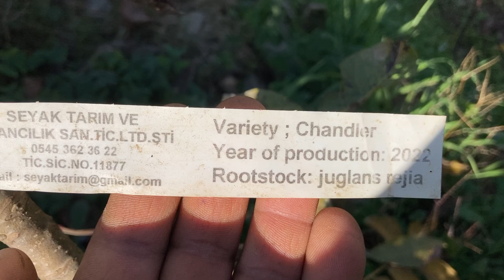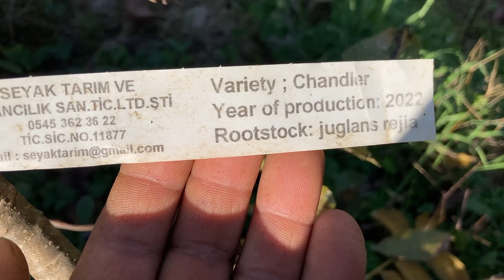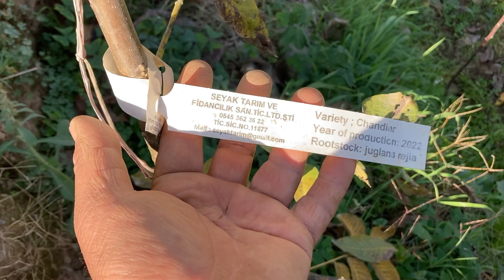walnut chandlar मैं खुद हैरान हूं अखरोट में पहले साल की इतनी ग्रोथ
नमस्कार दोस्तों यह अखरोट तुर्की से  फरवरी 2023 में आया था और इसे हम 2023 दिसंबर में बेच रहे हैं आप किसी भी भाई को चाहिए तो आप संपर्क कर सकते